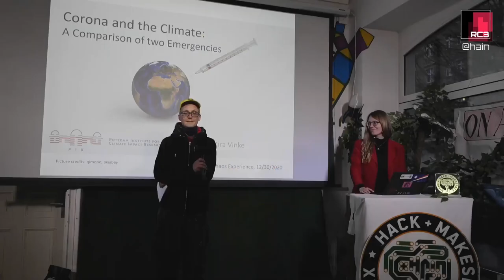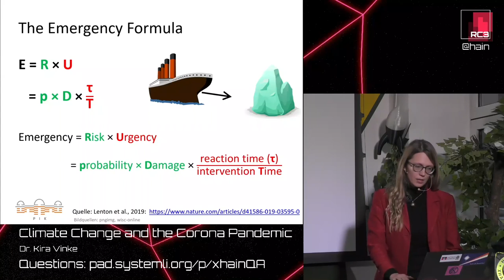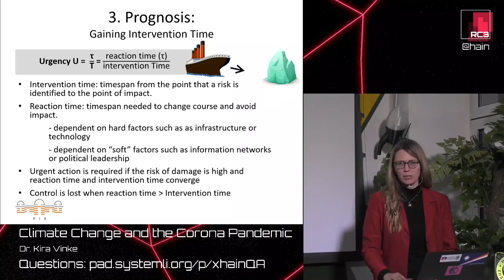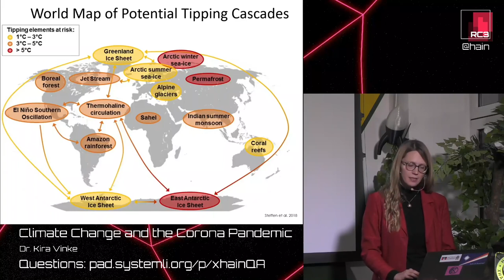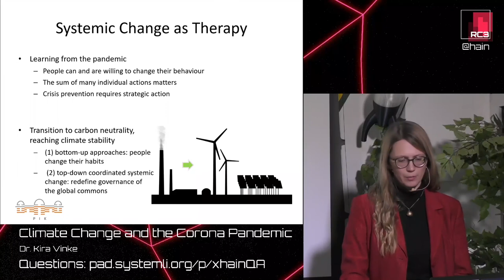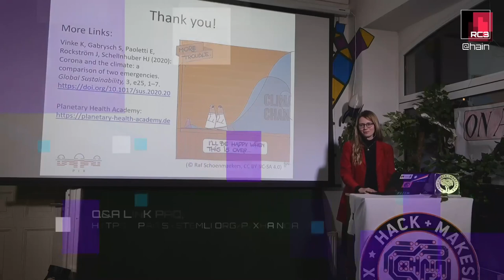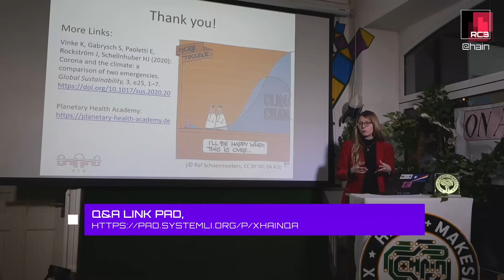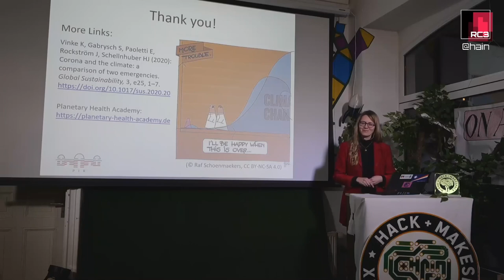rC3 Climate Change and the Corona Pandemic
This lecture will highlight commonalities and differences of the climate crisis and the Covid-19 pandemic. Both crises are symptoms of dysfunctional unsustainable interactions of social systems with natural systems. In this lecture I will unpack the common elements of these crises and outline lessons learned from the comparison. Building upon a recently published scientific article, the analysis is divided into four sections: diagnosis, prognosis, therapy and rehabilitation. It highlights the role of science in its ability to anticipate crises before they are imminent, for example through projections and probability calculations. The climate emergency and the Covid-19 pandemic are characterized by critical time points, after which certain damages (such as loss of life) can no longer be avoided through adaptation measures. This time criticality does not allow us to wait for the perfect solution. Therefore, early preventative action with available measures is of the essence. Collective action guided by courageous moral stewardship on different levels of governance is key to overcome these complex crises. In closing I will thus discuss our understanding of the differential responsibilities across generations and income groups to contribute to transformative solutions.

Dr. Kira Vinke